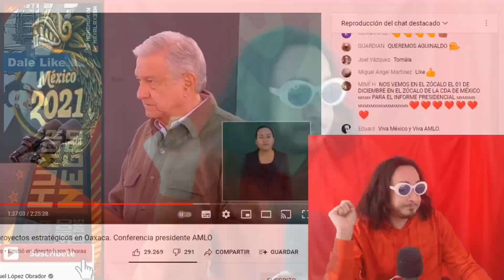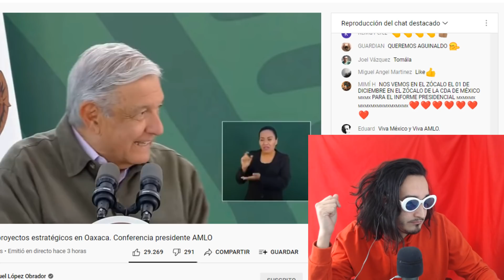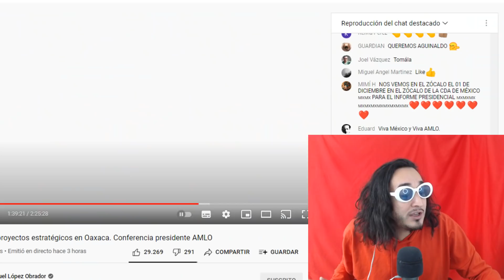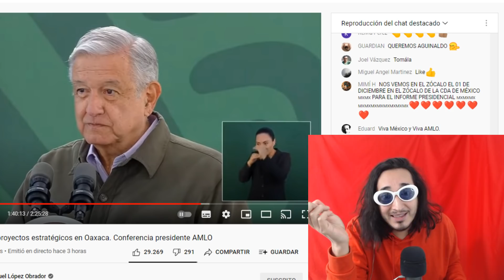SE LA SUCCIONAN ! Aristegui y PROCESO hacen un Loret ! AMLO les contesta !